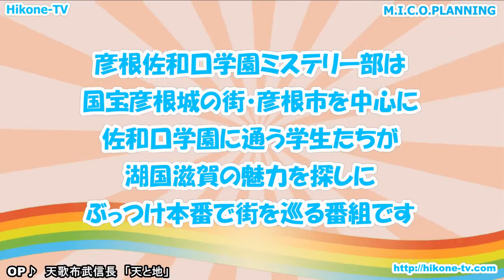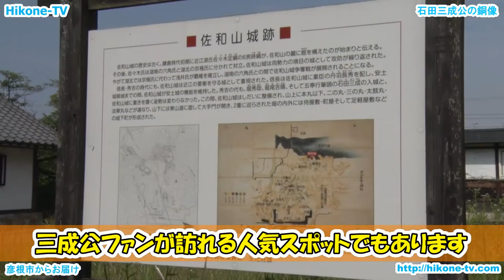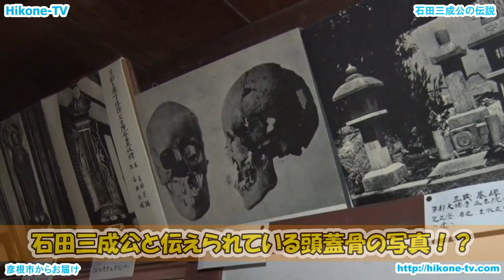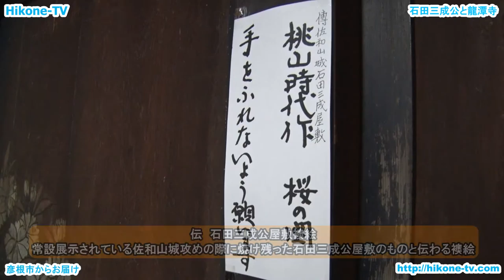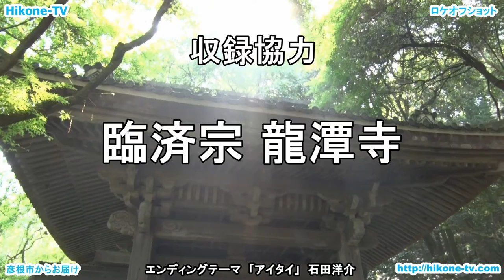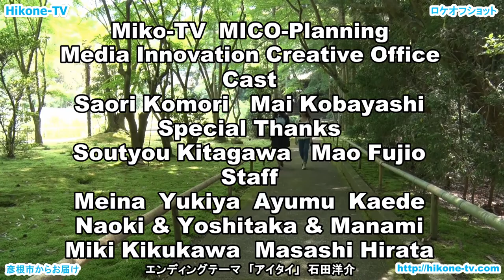インターネットＴＶ局 彦根TV 龍潭寺散策編（ダルマ・庭園・石田屋敷の襖絵）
インターネットＴＶ局・美湖TVグループ
彦根TV　彦根佐和口学園ミステリー部
龍潭寺散策編（ダルマ・庭園・石田屋敷の襖絵）

美湖TV・彦根TVは、WEBドラマ彦根佐和口学園ミステリー部のメンバーが、湖国滋賀の名所やイベント、滋賀県内外で頑張っている人々と共に地域情報をお届けするインターネットテレビ局です。

初夏を迎えた彦根エリア。彦根佐和口学園ミステリー部でもロケに訪問した、佐和山のふもとの龍潭寺を新緑を楽しむため訪ねました。
もとは静岡県で開かれたお寺で、1600年に井伊直政が佐和山城主となった際に移設された、井伊家とゆかりの臨済宗妙心寺派の名刹です。全国有数の禅寺として、また「庭の寺」・「だるまの寺」として知られており、白砂に48の石を組んだ方丈（ほうじょう）南庭は「ふだらくの庭」、書院東庭「蓬莱池泉庭」が有名です。
本堂には松尾芭蕉門下の森川許六（きょりく ）の描いたとされるふすま絵が、山水・人物・花鳥・鳥獣などを画題として多数描かれており，彦根市指定の文化財になっています。井伊家ゆかりの茶室もあります。毎年4月に行われる「だるま祭り」が有名で、「だるま祭り」は，大小3000個のだるまを祀り，開運を祈願する多くの参拝者で賑わいます。

龍潭寺
所在地：滋賀県彦根市古沢町1104　アクセス：JR彦根駅下車 徒歩 25分　駐車場普通車 20 台・大型車 5 台

美湖TV・彦根TVのインタビュー映像や散策ロケ映像を見て、映画・ドラマのロケ地散策や彦根エリア・東近江エリアの散策をお楽しみくださいね！

◎有名人が彦根を散策する番組企画進行中
芸能界で活躍する有名人とミステリー部が彦根を中心に滋賀県を散策する番組企画が進行開始。現在、企画（特典：訪問取材）に協賛いただける企業やお店、応援頂ける方を募集中です。

◎地元をPRする地域チャンネル　出演者・担当リポーター募集中
お住まいの地域をPRするコーナーを担当ディレクターとなって作りませんか？地域の魅力やイベントを取材し、全国・世界へ発信していきましょう！
現在、大津市・草津市・守山市・甲賀市・米原市・長浜市等受付中。

◎美湖TVの映像制作
県内最安の映像制作は税別5万円～受付中
イベントの映像記録・店舗企業のPR映像制作をお得に制作します

・臨済宗妙心寺派弘徳山龍潭寺
・アートフェスタ勝負市実行委員会
・彦根市
・彦根フォルムコミッション室
・ひこにゃんブランド推進課
・豊郷町産業振興課
・京都デニム
・滋賀学園中学高等学校
・彦根花しょうぶ通り商店街
・鳥羽や旅館

【制作著作】
・映像で湖国の魅力伝え隊Miko-TV
　M.I.C.O.Planning（映像制作・美湖TV）